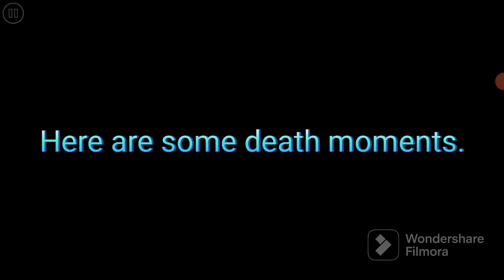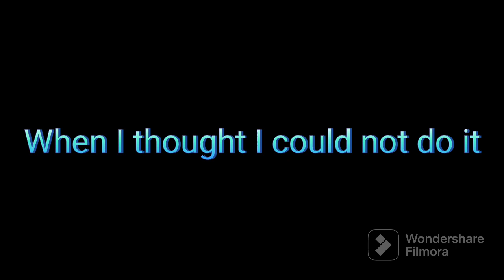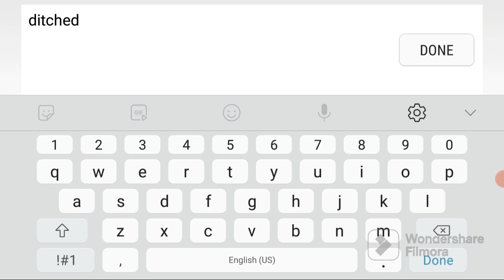GMD Wat3rmen Abandoned Machine 100% ( 2 Coins )